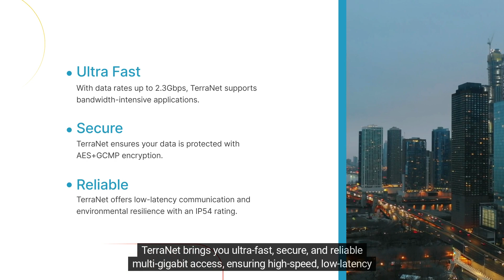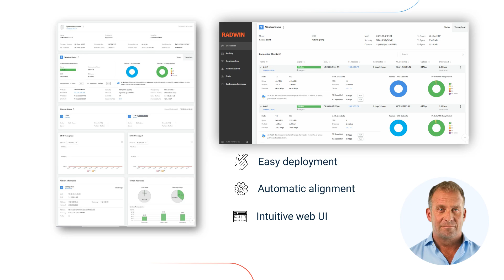RADWIN TerraNet 60GHz mmWave Series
TerraNet 60GHz mmWave connectivity solution is designed to transform high-speed internet access for urban, rural, and industrial applications